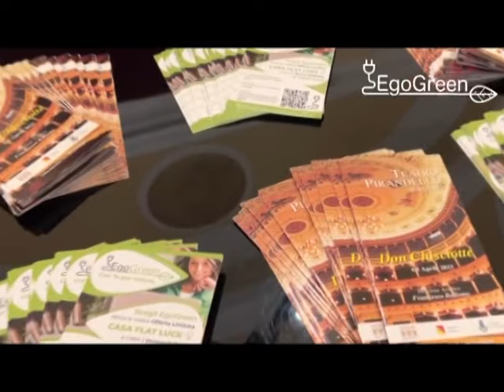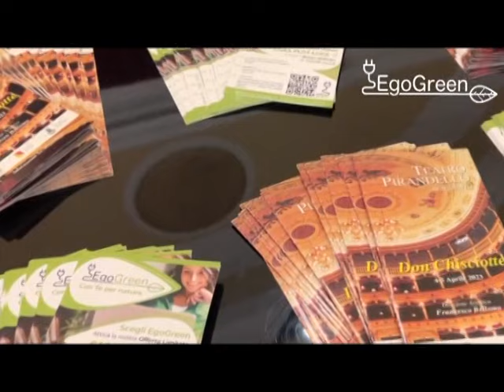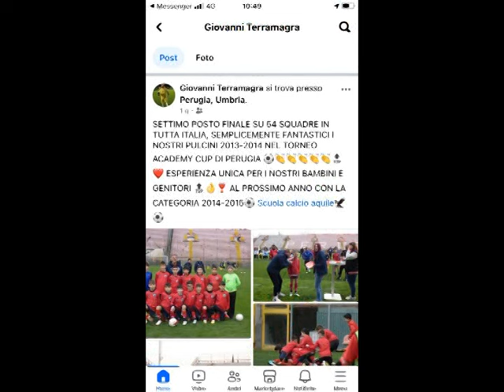Teleacras - Osservatorio sportivo 08.04.2024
Su Teleacras Agrigento in onda “Osservatorio sportivo”, il rotocalco sul fine settimana sportivo agrigentino condotto da Gaetano Ravanà in collaborazione con Rino Pitanza.